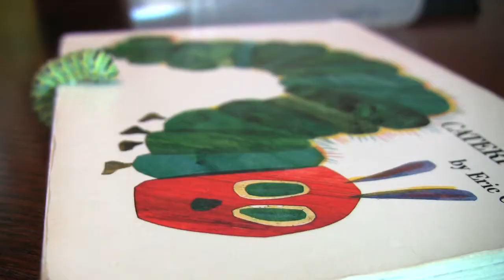Cam's Caterpillars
Black Swallowtail larvae from our neighbor Bonnie's garden.

Canon HV30